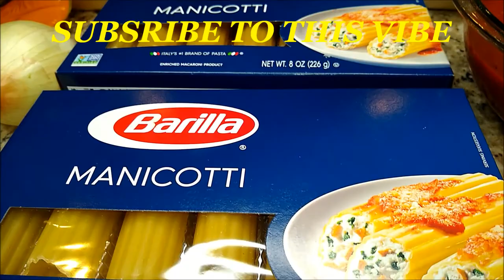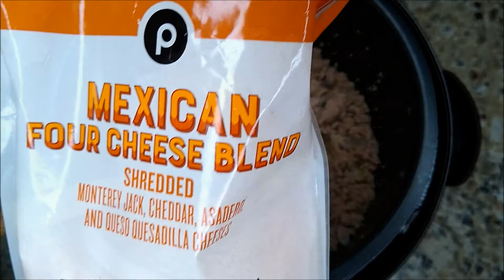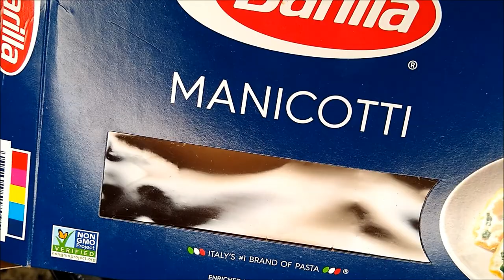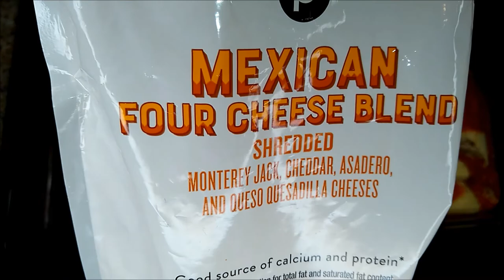STUFFED MANICOTTI WITH MEAT AND CHEESE | EASY MANICOTTI WITH MEAT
Stuffed Manicotti with meat and cheese | easy Manicotti with meat is a great make ahead dish for any day of the week.  Stuffed Manicotti can be made a day ahead and refrigerated in addition, it can be frozen for up to 3-6 months.  Stuffed Manicotta if you're not a fan of Ricotta can also be made using cream cheese, sour cream, and etc.  Manicotti is a great dish that can be made using simple ingredients available that you currently have in your home either by using meat, marinara sauce, cheeses and etc.  Stuffed Manicotti with meat and cheese is very fulfilling definitely a recipe that your friends and family will love an enjoy!!  Stuffed Manicotti is one of those great but inexpensive dishes that can truly stretch the wallet and or budget without stress!!!  Stuffed Manicotti if you're not quite a meat lover can also be made using vegetables such as spinach with a combination of cream cheese and the list goes on.  Stuffed pasta is a winning combination if you're looking to prepare a meal quickly, efficiently, and with great success this is a definite must try, put your spin on it as well!!!

I do understand that your time is your most valuable asset and believe me I'm truly appreciative for those of you that choose to share that time watching my videos and supporting my channel.  I'm truly appreciative of everyone that is showing my channel so much love and support!!  If you enjoy watching my videos and haven't quite decided if you'd like to be apart of my channel trust me I thoroughly understand but I do hope that everyone that visits my channel leaves with some great and positive takeaways that you can use in your kitchens.

Ingredients

Manicotti shells (2 packs) - I utilized 1 1/2 packs for my specific recipe, 1 large yellow onion, 2 eggs, Panko (optional) 1 cup, Parmesan cheese (1 cup) or Mozzarella (1 cup) your preference, Ricotta cheese 1 cup - if you're not a fan of Ricotta cheese you can substitute with cream cheese or sour cream, meat of your preference - Italian sausage, beef, ground turkey, can also substitute with vegetables if you're not a fan of meat.  Recipe is completely versatile to your eating lifestyle.

COOK Directions

- prepare sauce using recipe above/utilize store brand Marinara/pasta sauce of your preference.

- cook Manicotti shells Al Dente should be perfect if you cook for 6 - 7 mins should be slightly squeezable but not mushy.

- cook meat of your preference for this dish and add chopped onions along with meat once meat is partially done.  Once completely done add 1 cup of cheese of your preference, 2 raw eggs, 1 cup of Panko (optional), this is where you can add 1 cup of Parmesan or Mozzarella if you'd like, along with 1 cup of Ricotta and mix well.

-  Begin to stuff shells with mixture either by hand, small spoon or use a large Ziploc bag and fill with filling cut off one bottom edge and pipe filling into Manicotti shells.  Once shells are stuffed pour over sauce covering the shells, cover with foil and bake for 25-30 mins without adding the cheese.

- Once cooking is complete with the initial 25-30 mins remove from oven, leave oven on now you may uncover and add cheese to your desire, place back in the oven and allow cheese to completely melt 10-12 mins.  Ovens vary so check sooner!  This recipe makes 1 large 9X13 pan and one smaller 8X8.

- Plate up, serve it up to your family/friends, please enjoy!!  Enjoy from my home to to yours!